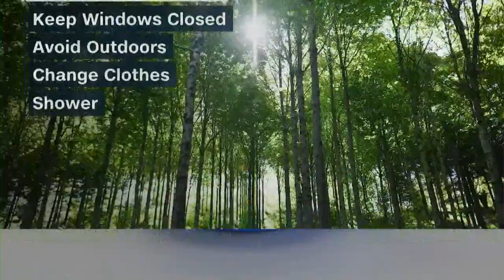Health News 18: Protecting against spring allergies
the CDC says more than a quarter of adults in the u-s, and nearly one in five children have a seasonal allergy.